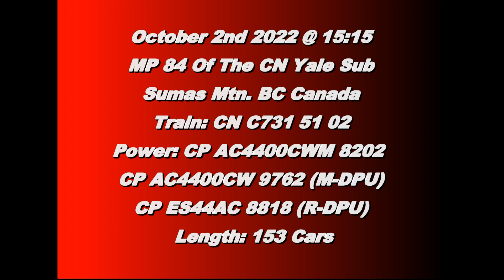Trains BC 2022 CN 731 (CP Coal Train) @ Sumas Mtn. Canada 02OCT22 CP AC4400CWM 8202 Leading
CP AC4400CWM 8202 Leads a 153 Car Coal Train West with AC4400CW 9762 as Mid Train DPU and ES44AC 8818 as Rear Train DPU